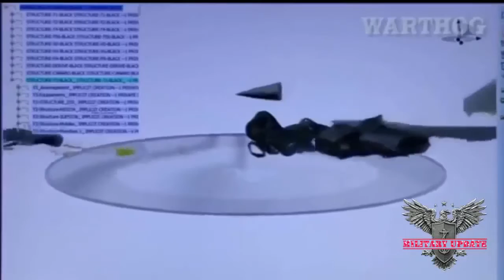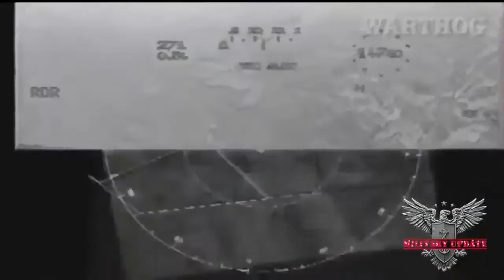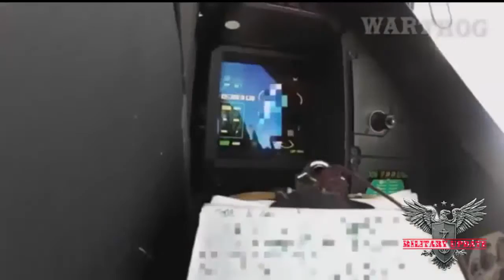WW3 BREAKING! U.S stays mad as North Korea fires its new HWASONG-12 missile